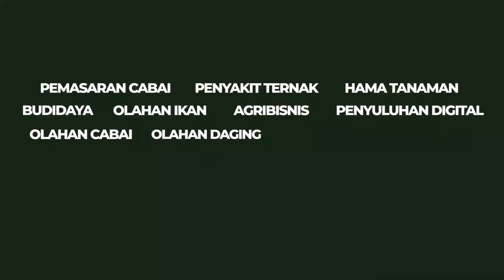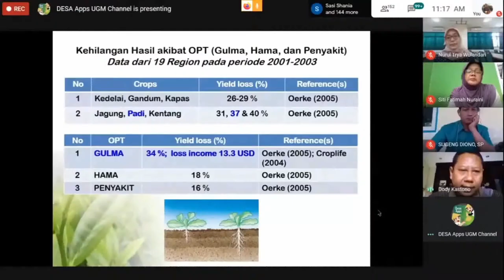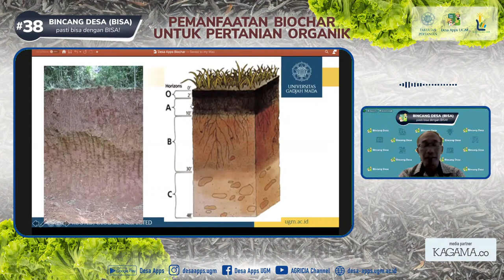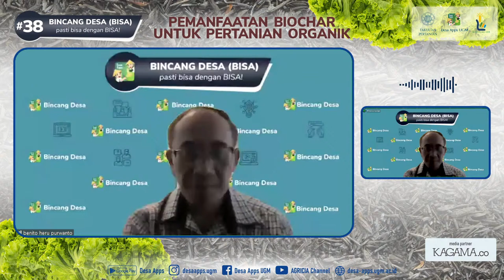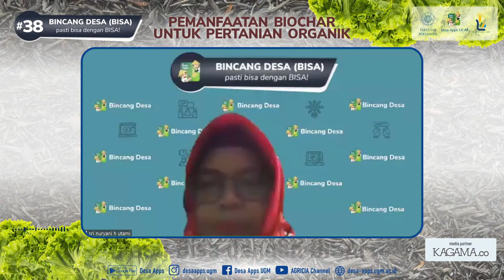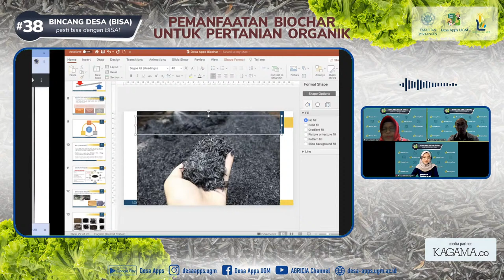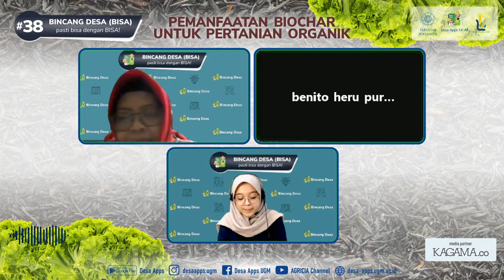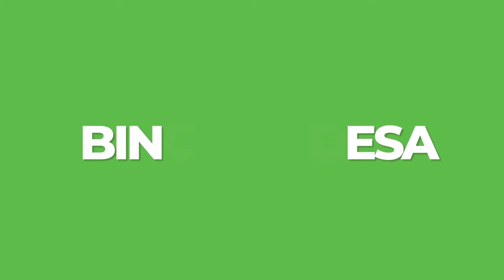Bincang Desa (BISA) #38 : PEMANFAATAN BIOCHAR UNTUK PERTANIAN ORGANIK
Digital Extension Society for Agriculture Application (Desa Apps) UGM

presents:

Bincang Desa (BISA) #38

dengan tema

PEMANFAATAN BIOCHAR UNTUK PERTANIAN ORGANIK

Sabtu, 9 April 2022 | pukul 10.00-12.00 WIB

Tanah masih menjadi media utama yang digunakan untuk budidaya tanaman. Kesuburan tanah menjadi penentu kualitas tanaman karena tanah memberikan unsur hara/nutrisi yang diperlukan tanaman untuk tumbuh dan berkembang. Biochar dapat digunakan untuk memperbaiki sifat fisika, kimia, dan biologis tanah sehingga meningkatkan kesuburan. Pembuatan Biochar sangat mudah dan dapat menggunakan bahan-bahan yang mudah didapatkan dari sekitar. Bagaimana selengkapnya? Ikuti Bincang Desa #38!

Tonton konten lainnya juga di YouTube Channel ini.

Pasti bisa dengan BISA!